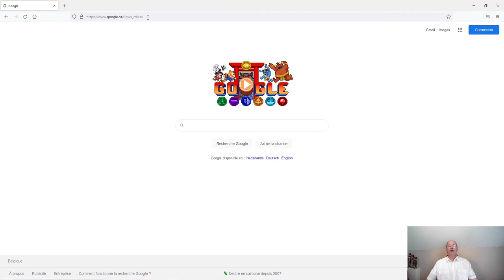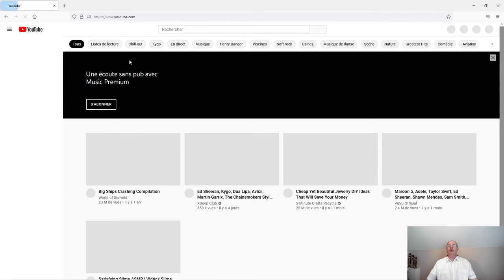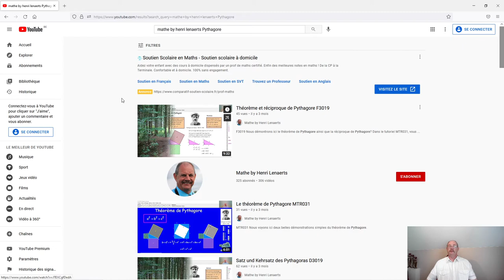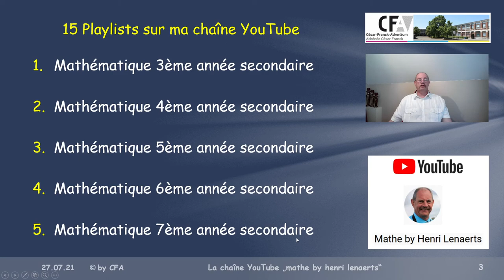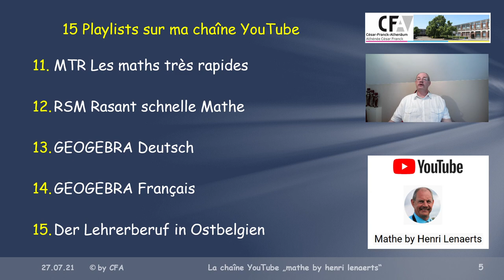mathe by henri lenaerts Français ML007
ML007 Comment trouve-t-on quoi et où sur ma chaîne YouTube "mathe by henri lenaerts"? Quelles sont les playlists prévues?